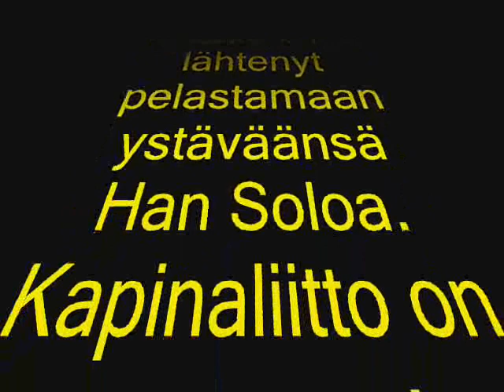star wars best moments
best star wars vid ever made

barbie flame burn call of duty halo game ken wierd stupid hot dragonforce youtube girl boy titanic lego my accident parody every car bike GTA iv star wars recon noobtube montage serpento gun sounds finnish subtitle irc hupi valtzu cheat easter egg xxx trick stunt sport football rick roll rolled rolls paris hilton audio music video green day sonata arctica tokyo hotel daniel rackliff harry potter date and map cool vod tutorial tut tube you youtube american antti tuisku is gay legomies account help sing out runescape halflife nörtti love kuhala siika omena suomi suomalainen windows bill gates messenger leiro steam hack hacks virus alert forssa finland sweden russia austria trademark logo bungie gallery broadcast yourself windows internet explorer google maps hidden secret favorite subscrise me on my youtube channel my bike stunt water earth sky god monster kill horror scary movie homer bart lisa marge maggie nico bellic big fish d-day war dudesons eppu www world war 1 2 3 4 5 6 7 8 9 count teacher hobby horny location info help forge guestion anime family guy cs counter strike source ultra kill matrix lord of the rings star wars coca cola vs pepsi documentary tan shot tirkkonen special ghost picture cadillac groving good better best ever film boob but nice school is best not really sink die broken neck dudesons duudsonit snow film animation amazing something wierd